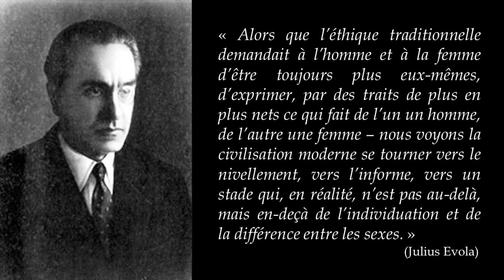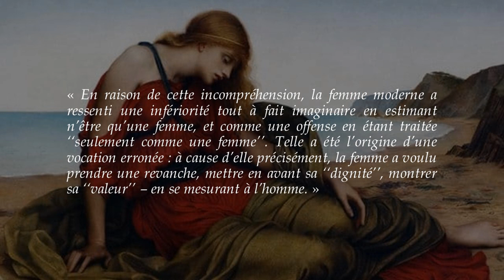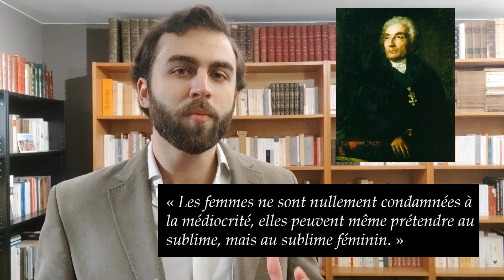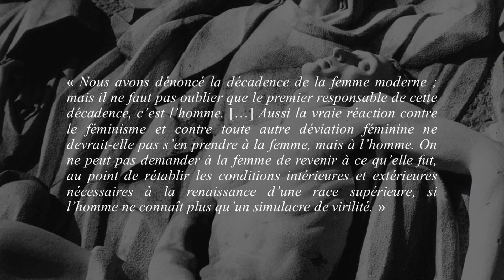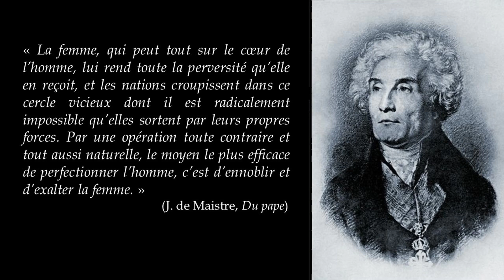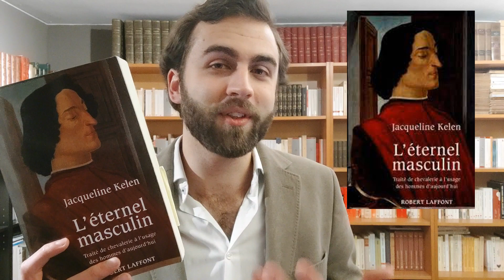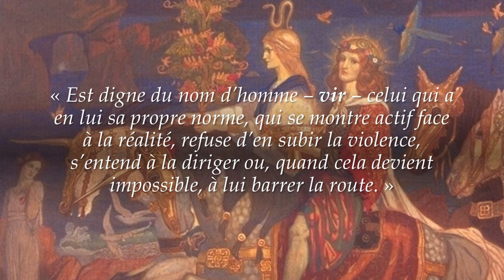Contre le féminisme et le virilisme, la Métaphysique des sexes (Julius Evola)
Dans cette vidéo, nous nous pencherons sur la conception métaphysique des sexes dans la philosophie d'Evola. Face aux délires de certaines utopies égalitaires niant l'importance de la distinction sexuelle, Evola montre qu'il faut partir du haut, de ce que signifient d’un point de vue métaphysique et absolu les pôles masculins et féminins pour leur opposer une force contraire.

Musiques utilisées dans la vidéo :
- Haendel : la Sarabande
- Chopin : Prelude in E-Minor (op.28 no. 4)

La lecture de l'extrait du "Petit héros" de Dostoïevski provient de l'épisode 10 de la série russe "Отчий Берег".